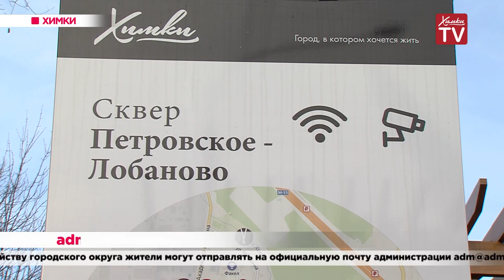В Химках появились новые «именные скверы». 18.11.19